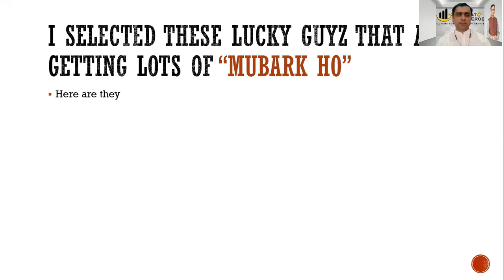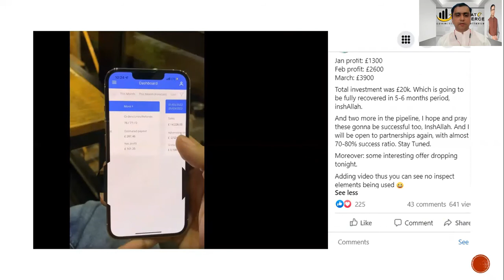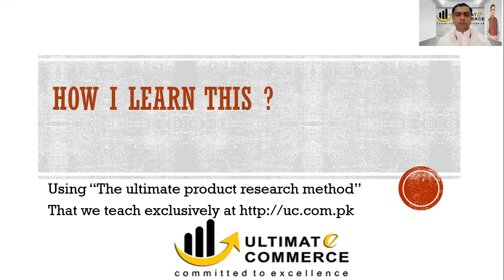Cracking Amazon Private Label Success Stories! PL Success exposed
Checking the reality of "Mubarak Ho"